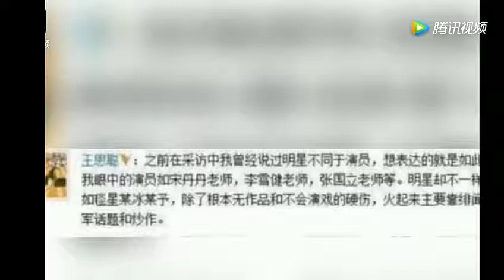刘亦菲都被王思聪怼了，范冰冰放话：没有你爹你什么都不是！